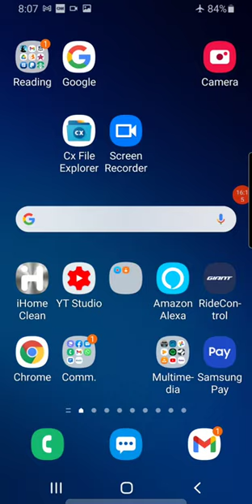Jesus is the only solution when you yourself are the problem April 22 2021 mirrored David Benjamin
David Benjamin in Christ